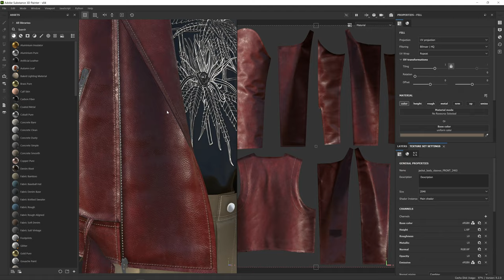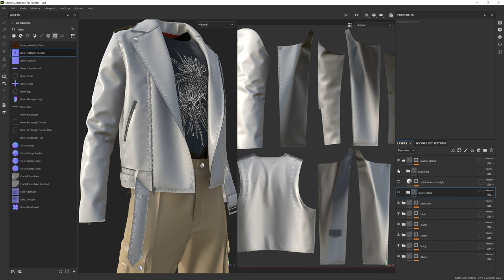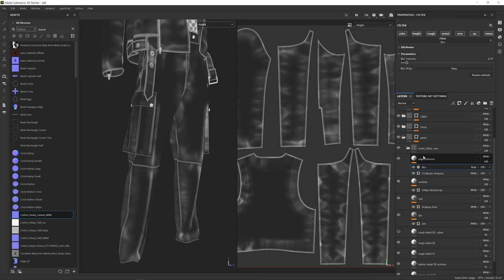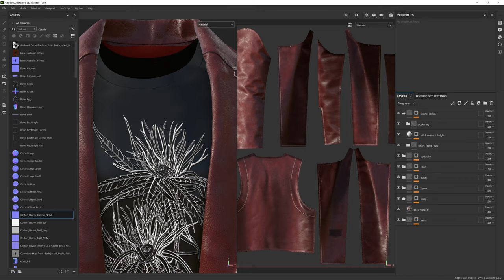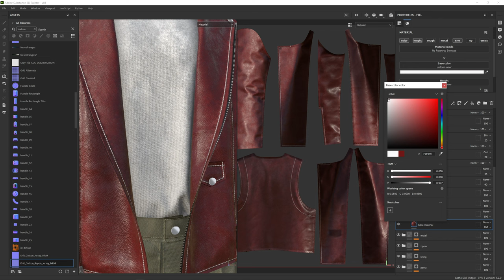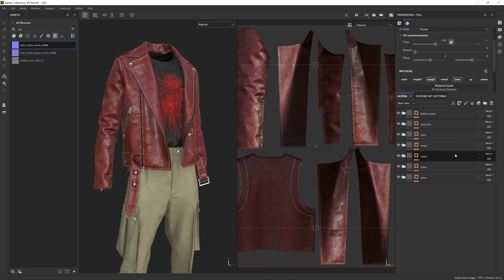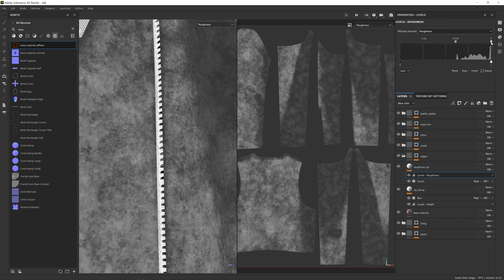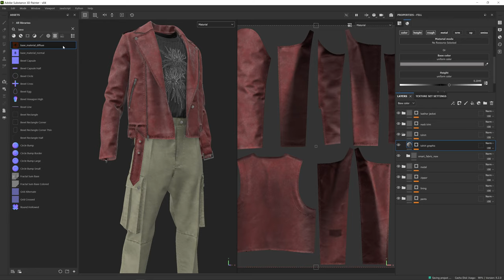PART 04 - Smart Materials - Clo3d to Substance Painter + Blender - Substance for Digital Fashion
Part 04 - Clo3d to Substance + Blender Tutorial

Create detailed realism for garments made in clo3d using Substance Painter to create realistic textures and details. The workflow describes taking details from clo3d and how to set up the files ready for export to Substance Painter and Blender.

Part 04 will cover - Creating, understanding and using smart materials to use in different projects and use as a base material to create different fabrics.

Focuse towards using Subtance Painter for Fashion Design and creating fabric and garment details. All import and export settings are covered between each software for best results.

Final output is rendered in Blender 3.3 Cycles for photo real render of garments and fabrics. The focus is to learn substance painter for fashion and how to render final images in Blender. Assuming you already have experince working with clo3d and building digital garments.

This series is for creators wanting to take their clo work to the next level!